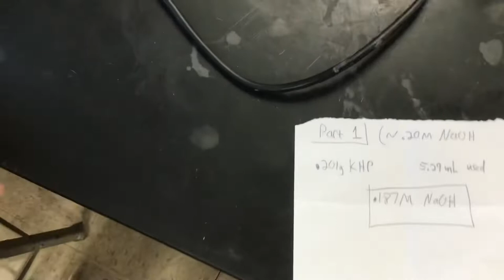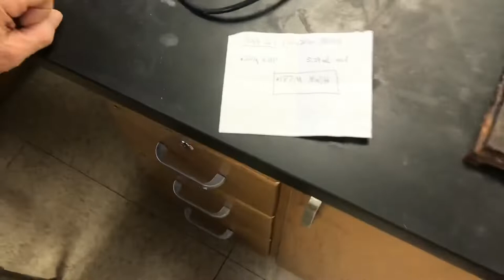Titration Curves Strong Acid Sample 4